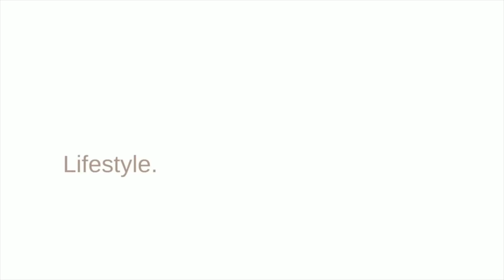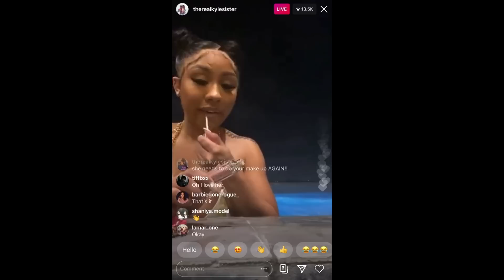WEDDING VOG | FAMILY , FRIENDS , FUN & MORE | GIRL CHAT | TAPE INS | SHADED BY JADE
HEY MAMAS ! Sorry this vlog was late, it deleted multiple times :(

Lengths 20/22/24/24/24
Indian naturally straight

FAQ ♡
Age : 25
Camera : Canon 80D & Sony ZV1